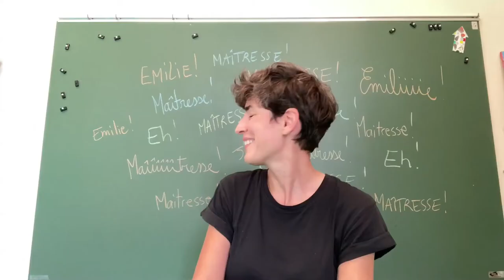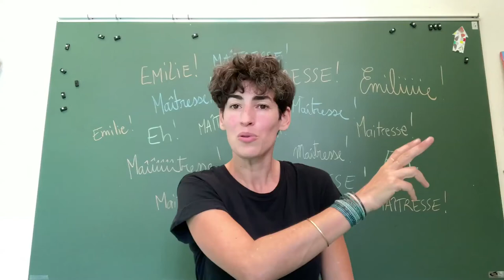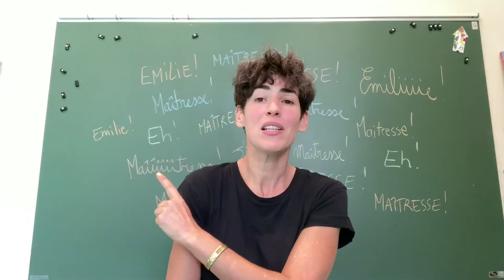Gestion de classe, comment obtenir le silence. Idée 1.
Comme c'est pénible d'entendre crier "Maîtresse! J'ai fini, Maîtresse!" à longueur de journée. Je vous donne un conseil tout bête qui a révolutionné ma pratique et restauré le silence dans ma classe. Promis ça marche!

Ma chaîne propose ma vision de l’éducation. Un but pour tous : kiffer l’école !

Je suis professeur des écoles depuis 2004 et mère de trois enfants. Mes vidéos sont le reflet de ma pédagogie positive et de ce que je propose en classe. Je m'adresse aux enfants, leurs parents, aux professeurs des écoles et toute personne désireuse d’occuper intelligemment les enfants scolarisés en maternelle. Je propose des activités porteuses de sens, faciles à mettre en place en classe ou à la maison. Les enfants apprennent en s’amusant et sont acteurs de leurs apprentissages. J’explique aux adultes les objectifs, les attendus, et ce à quoi l’on peut s’attendre de la part des enfants. Mots clefs : autonomie, apprentissage, bienveillance, travail, jeu, partage, adaptation en fonction des capacités de chacun.
N’hésitez pas à commenter, donner des idées ou suggérer des sujets. Au travail les enfants !
Emilie.